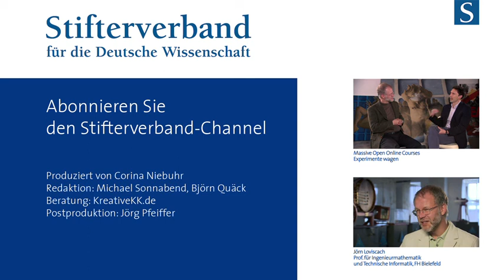MOOC-Wettbewerb: Stimmen aus der Expertenjury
Stifterverband und iversity fördern mit insgesamt 250.000 Euro die Produktion von zehn innovativen Online-Lehrveranstaltungen - den MOOCs (Massive Open Online Courses). Jörn Loviscach (FH Bielefeld) und Jan Philipp Schmidt (MIT Media Lab, USA) sind Mitglieder der Jury, die im Juni 2013 über die Vergabe der MOOC Production Fellowships entschieden hat.

Loviscach: "Mir hat gefallen, dass man eine sehr breite Palette an Themen gesehen hat. Es war nicht, wie zu befürchten, einfach nur Mathematik und ein bisschen Informatik, sondern quer durch den Garten."

Schmidt: "In Amerika haben die Universitäten momentan einen ganz anderen Druck, etwas zu tun. Jeder hat die Idee: Wir müssen MOOCs machen, aber wo genau das hinführt, weiß noch keiner. Die deutschen Universitäten haben nicht in der gleichen Form diesen Innovationsdruck wie die Unis in Amerika, die ja zum Teil mit dem Rücken zur Wand stehen."

Im Hintergrund: Kunst von Casey McKee ("Superluminal" und "Higgs Boson'") sowie von Randy Slack ("Mother, Jugs and Speed") (v.li.)